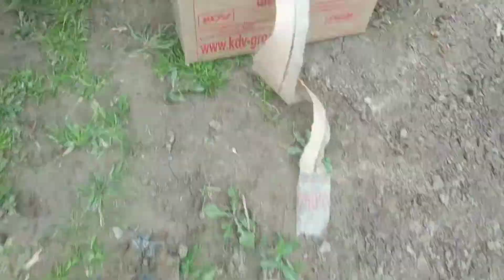Pamidor va Bodiring ekishni ajoyib usulini tajriba qilamiz !